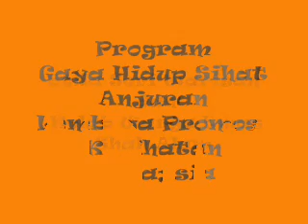program gaya hidup sihat 5-3-2011